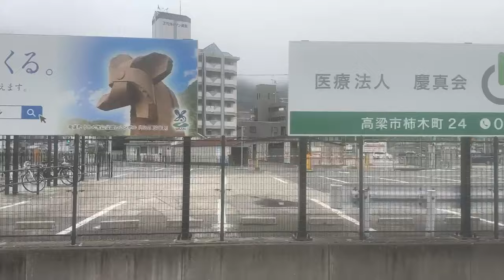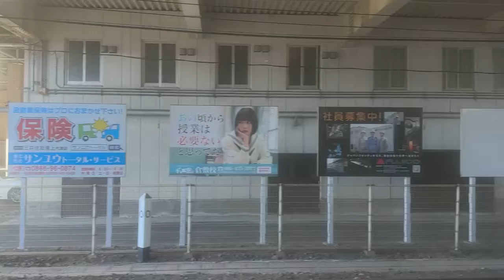ぐったりやくも🤮電車酔い注意⚠️ 松江→岡山 やくも号乗車記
乗った列車:やくも号 381系 松江→岡山

乗車日:2024年1月4日